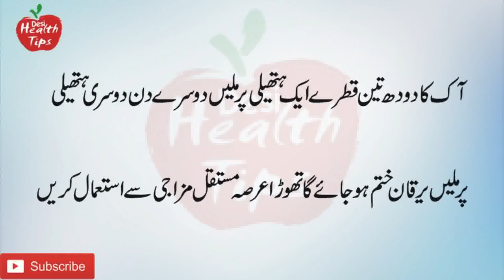Kala Yarkan Ka ilaj | Hepatitis B and C Treatment in Urdu | Desi Tibbi ilaj | Teto Health Tips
Channel
TETO HEALTH TIPS
           HOST